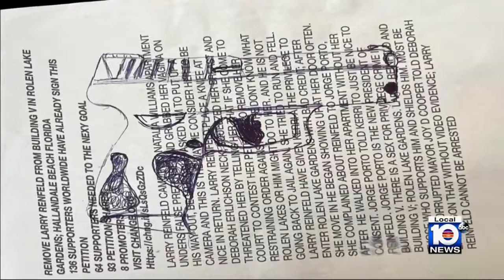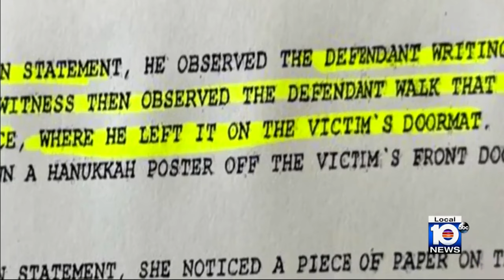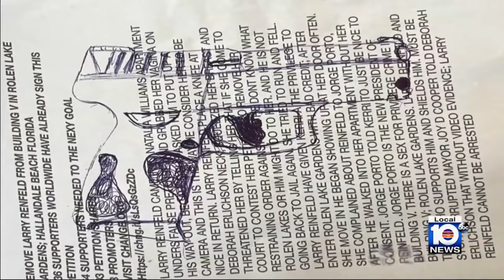Former co-op president accused of leaving gun drawing at resident's doorstep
Police arrested the former president of a Hallandale Beach co-op building — the subject of multiple Local 10 Investigates stories — after they said he left a hand-drawn photo of a gun on a resident’s doormat.